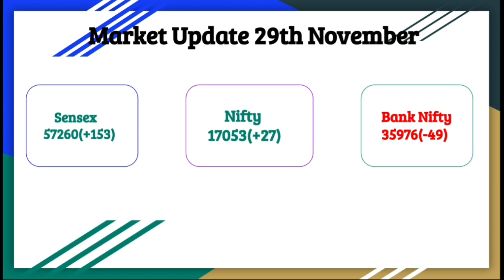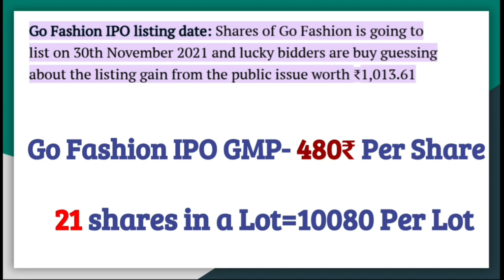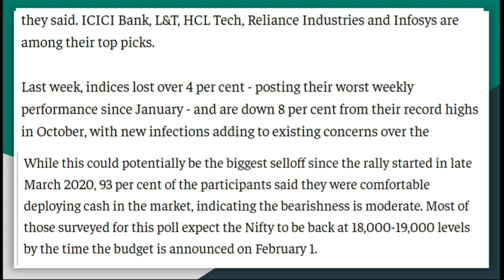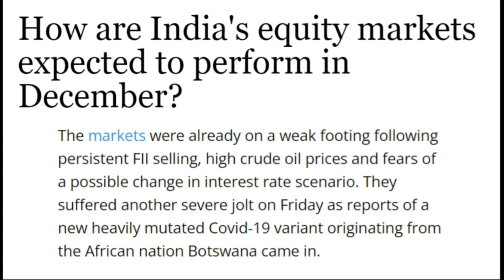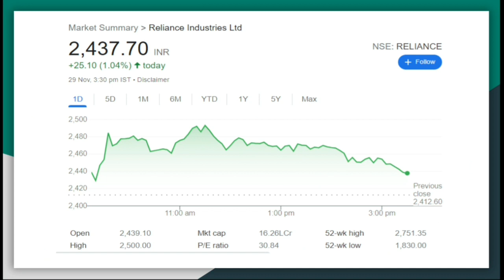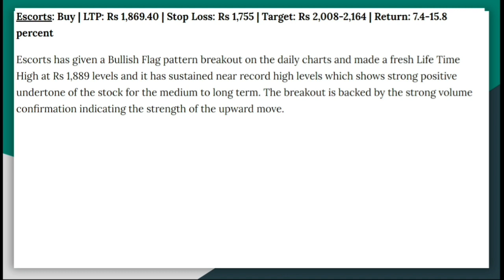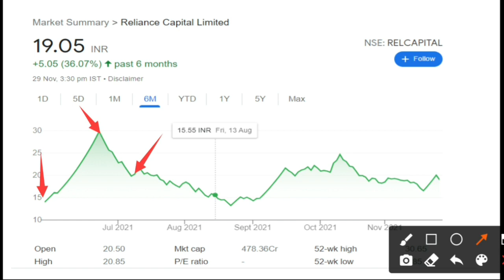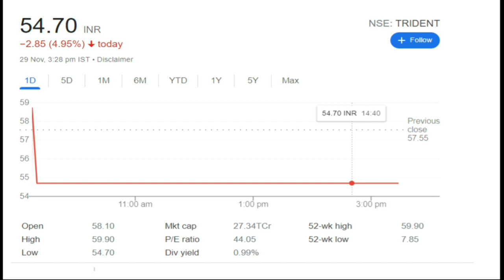Share Market Latest news Kannada|IPO GMP|Go fashion strategy|Penny stocks| Tata power Reliance share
Share market latest news november 29 2021
IPO GMP details for November 2021
Go fashion IPO Listing day strategy
Penny stocks
Nifty Targets
Nifty Crash

Link To open free demat account in Upstox